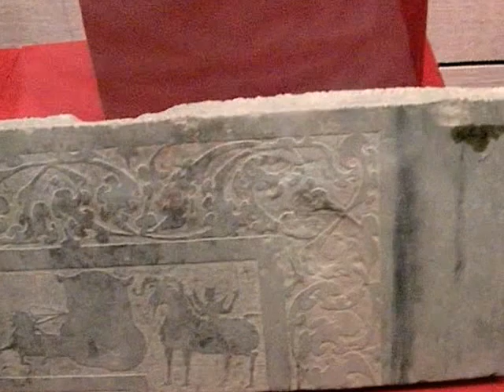Xi'an, Xian, Shaanxi, China